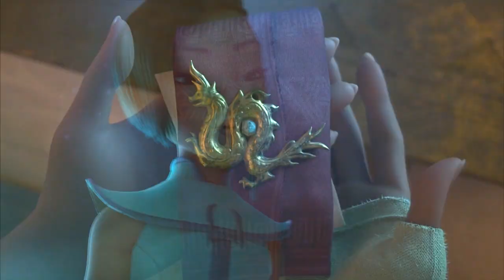Raya and the Last Dragon || Broke me first